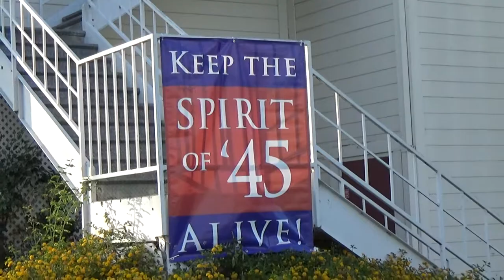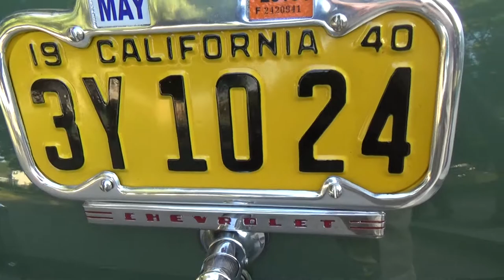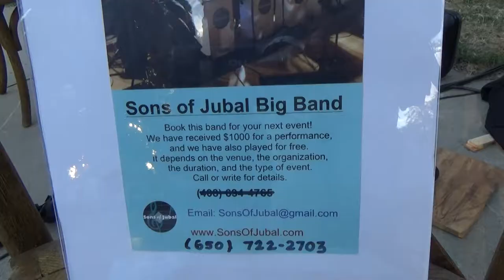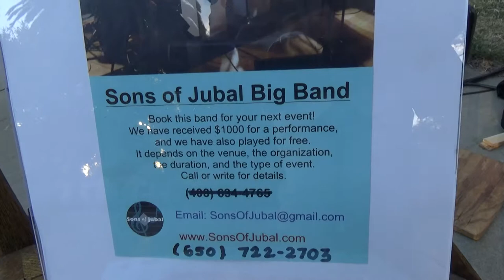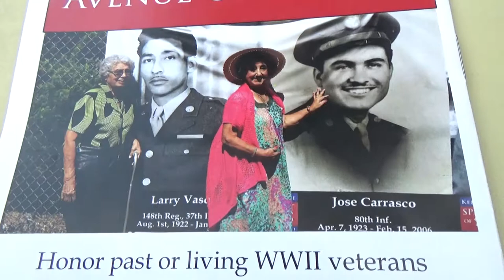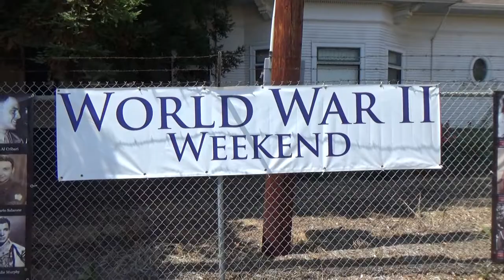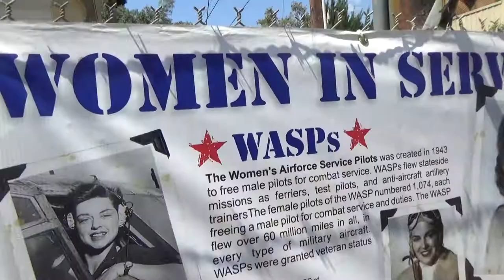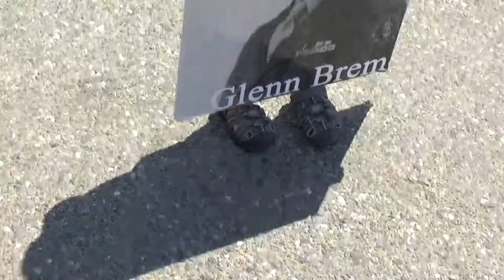Spirit of '45 World War II History San Jose, CA 6/24/2017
On June 24, 2017 and on August 5,2017, Spirit of '45 Bay Area held events to commemorate the women and men who served on the home front and in the theaters of war to achieve the United States Victory of World War II. The local volunteers included Robert Corpus, Chris Teixeira, Steve Robles and many others. Pictured in scenes of this video are CA Assembly Member Ash Kalra and former Vice Mayor Frank Fiscalini (who was also the longtime Superintendent of the East Side Union High School District). Entertainment was provided by the Sons of Jubal Band and  singers Winona Snyder and Paul Taylor.

Contact Spirit of '45 Bay Area leader Robert Corpus at Facebook or at 1650 Senter Rd.

Read more about the local group in Sal Pizarro's San Jose Mercury News article below. Only part of the article appears below so read the entire article at:

Thelda Kothe was an original Rosie the Riveter, helping to build the B-20 bomber at Douglas Aircraft in Santa Monica during World War II. She met her husband, Raymond, at the factory and still lives in the San Jose home where they settled and raised eight kids.
And Saturday afternoon, at age 95, she was looking forward to dancing to the big band sounds of Swing Solution at the annual Spirit of ’45 Day celebration at History Park in San Jose. She’s missed only one of the events in the past decade, but still wonders how much longer the community consciousness can sustain the memories of struggle during World War II and the unbelievable elation experienced at the war’s end.
“I think it’s great,” she said. “But before long, the next generation won’t understand.”
Not if Robert Corpus has anything to do about it. He’s been the driving force behind Spirit of ’45, working to ensure that the legacy of the Greatest Generation continues to be shared with those whose lives started decades after the war was won in August 1945.
The core group of six people keeping the Spirit of ’45 going are are all under 35, most of them drawn to the organization because of family that served in the war. (To find out more about Spirit of ’45, go
Chris Teixeira, 35, got involved four years ago after he found a suitcase containing a uniform that belonged to his grandfather, a motor pool mechanic on an airbase in England. Natasha Maxin, 17, is entering San Jose State this fall and
And there were a number of young people, many dressed in vintage military gear or 1940s-era clothes, walking around, talking to the veterans. Corpus says the interest among the younger generation has picked up, especially as people lose grandparents who lived through World War II and begin to uncover old mementos from the era.
Chris Teixeira, 35, got involved four years ago after he found a suitcase containing a uniform that belonged to his grandfather, a motor pool mechanic on an airbase in England. Natasha Maxin, 17, is entering San Jose State this fall and is starting to appreciate the historical contribution of her great-grandfather, who flew over Europe as a B-17 turret gunner. Jenn Flores, 30, got involved because she wanted her 7-year-old son, Leo, to appreciate his elders and follow their example of compassion and respect.
The Spirit of ’45 Day event also serves to raise funds for some of the group’s other activities to support veterans, with appearances at neighborhood events and the annual Veterans Day Parade.
Corpus and Teixeira raised just enough money to bring Pearl Harbor survivor Carl Clark to Hawaii for the 75th anniversary commemoration of the attack that brought America into the war. Clark, an African-American who served as a cook during his 22-year career, hadn’t been back since 1941. He spent a week in Hawaii during the celebrations, and he died March 16 of this year.
Over the years, Corpus and the others have gotten to know many World War II vets toward the end of their lives, promising them on their death beds that they wouldn’t forget.
“When all our World War II vets are gone, will we still be doing this? I sure hope so,” he said. “You can’t kill a spirit.”

SONY 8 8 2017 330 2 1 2